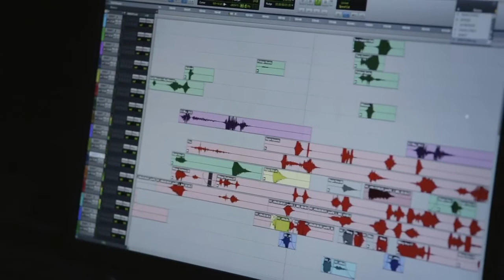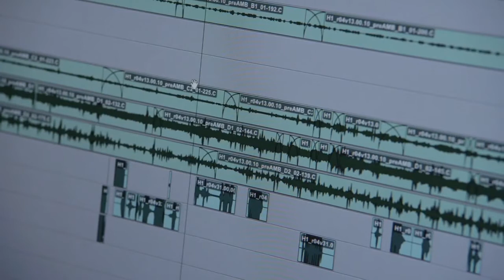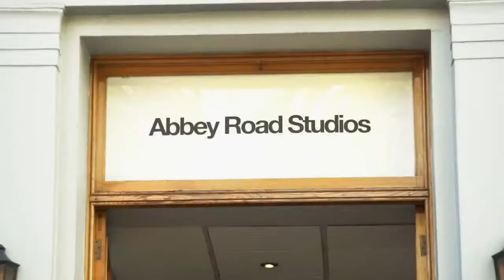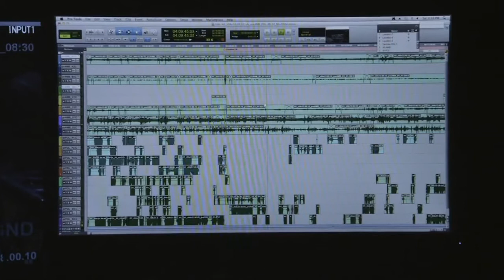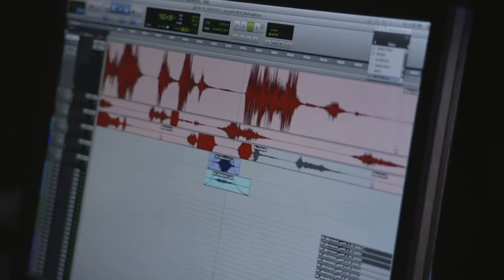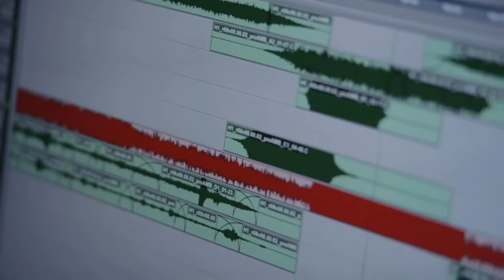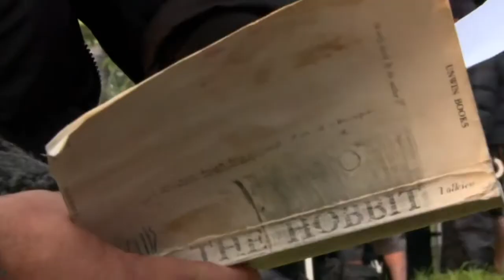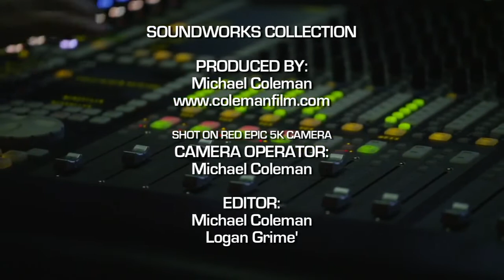The Hobbit (2012) Behind The Sound & Music (HD)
An in depth look into the Sound and Score design at Park Road Post for The Hobbit: An Unexpected Journey

Copyright SoundWork Collection

Being a Sound Designer myself, this is where I draw all my inspiration from, all the way back to when i was a kid watching The Lord of the Rings and now as an Adult Watching the Hobbit